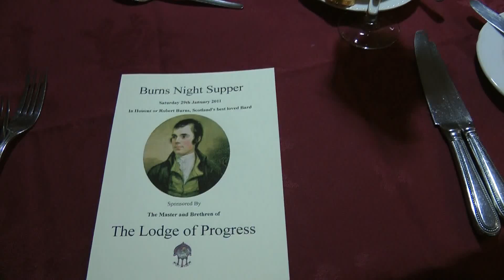Freemasons Haggis Bash 2011: Piping in the Haggis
A glorious Burns Dinner at the Freemasons HQ in Guildford, Surrey.
Thanks to the kind lady who did the filming for me!